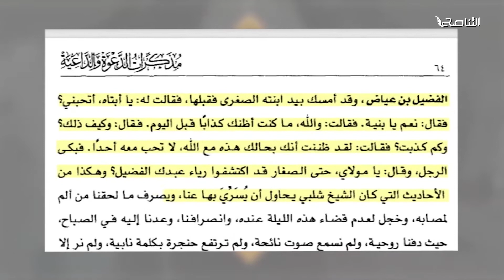محمد إلهامي : يتحدث عن تأثير الشيخ "شلبي الرجال" في الإمام حسن البنا في قصة مؤثرة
من برنامج ويبقى الأثر| محمد إلهامي "الباحث في التاريخ والحضارة الإسلامية" يتحدث عن تأثير الشيخ "شلبي الرجال" في الإمام حسن البنا في قصة مؤثرة

ــــــــــــــــــــــــــــــــــــــــــــــــــــــــــــــــــــــــــ
ــــــــــــــــــــــــــــــــــــــــــــــــــــــــــــــــــــــــــ
يمكنكم تحميل تطبيقنا TANASUH TV على الهواتف الذكية: